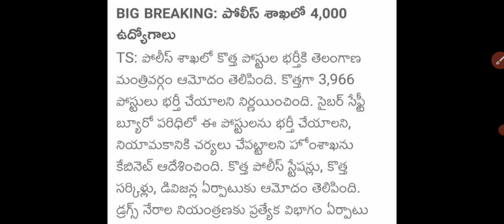Ts police notifications 2022 | 4000 vacancies | Cyber police | TS police requirement 4000 police